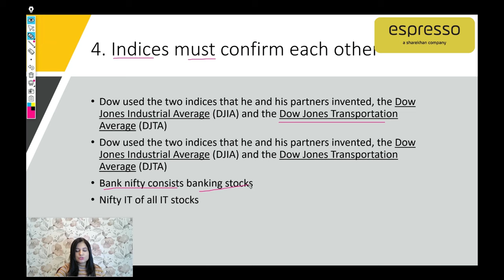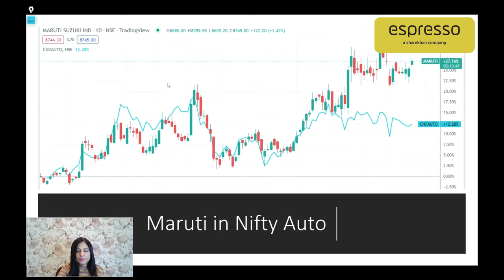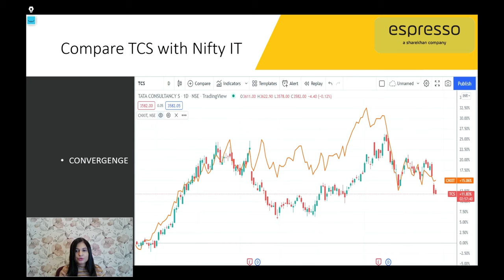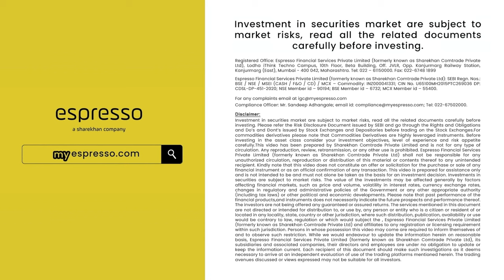Espresso Price Action Trading: Dow Theory- Indices Must Confirm Each Other Principle Explained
The New Espresso- How to Do Price Action Trading? series will cover all the needs for you to master the Trading Strategy with experienced trader Kavita Stocks.
In this video we will cover the 4th and 5th Principles of the Dow Theory which is that Indices must confirm each other.
We show you the trends on Live Charts of the TCS Stock and different comparisons with Nifty IT. (Demand and Supply)
We also give you example, time stamps and entry points based of Convergence and Divergence to use the Trading Strategy .